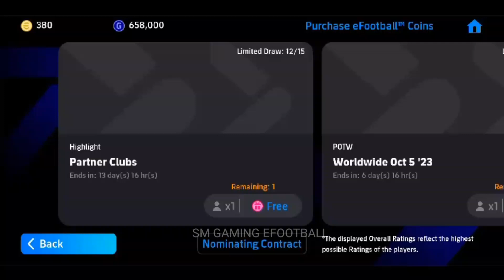How to get J.Bellingham 🔥 eFootball 2024 mobile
Trick to get 99 rated J. Bellingham from Potw in efootball 2024 mobile | Bellingham potw trick

how to get 99 rated J. Bellingham from Potw in efootball 2024 mobile | Bellingham potw trick

Trick to get J. Bellingham from Potw in efootball 2023 mobile

j. Bellingham potw trick